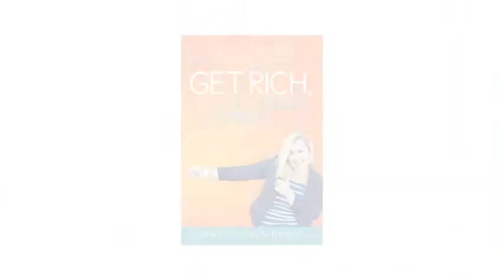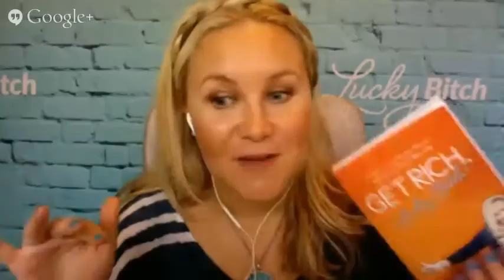Money Beliefs That Limit Your Success w/ Denise Duffield-Thomas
I'm really excited to share today's episode of EventPlanning BlueprintTV with you because my special guest is Denise Duffield-Thomas from Lucky B. and we're talking all about money beliefs that limit your success and why that's important to you and your event business.

Do you ever feel like you can't get ahead or you're stressed because of the lack of money in your life?

Are money beliefs limiting your success?

If you answered yes to either question and you're ready to break through your money roadblocks, you're going to love today's discussion about how money beliefs can limit your success, and how to change them so you can live the life you're meant to.

Be a Lucky Bitch now and listen to Denise's FREE Money Blocks course

Melanie

🔥 Watch my FREE TRAINING to learn 3 things you need to do to Boost Your Event Business

Blog post for Money Beliefs That Limit Your Success w/ Get Rich, Lucky Bitch

Transcript:

Are Money Beliefs Limiting Your Success? w/ Get Rich Lucky Bitch

Melanie: Hey, it’s Melanie here from EventPlanning BlueprintTV. Welcome back to another episode. Do you ever feel like you struggle with money? Do you feel like you often can’t get ahead or you’re stressed because of the lack of money in your life? Today on Event Planning Blueprint TV, we have a very special episode and we’re going to tackle the money beliefs that limit your success.

My guest today is Denise Duffield-Thomas who is the author of Get Rich, Lucky Bitch and Lucky Bitch Money Bootcamp. Denise and I first met a couple of years ago in the Dominican Republic at a beautiful resort that we were at when we attended a conference. And she made such an impact on me that I asked her to be here today to share some of her beliefs and her book, Get Rich, Lucky Bitch with you.

So Denise, welcome to the show.

Denise: Thank you, Melanie. I am so excited because as you know I love talking about money and I think it’s really good to get into some of the juicy questions that I know you have for me. And we need to hear this stuff; we need to hear about real women talking about money.